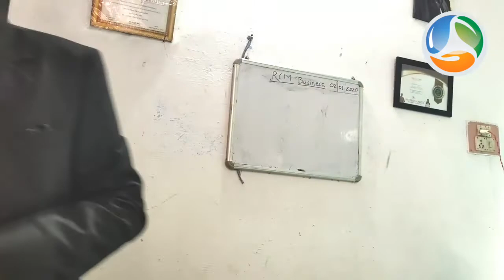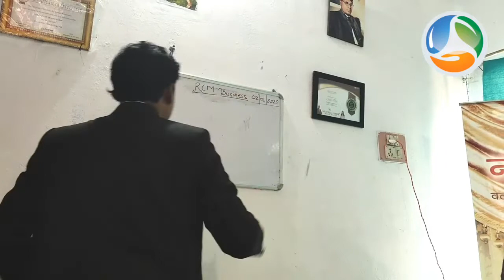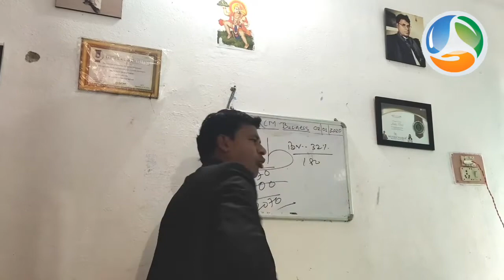A journey with MP YADAV ] of RCM BUSINESS ![ Know about me[ ! 2nd january 2020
RCM Business
Introduction video of this channel
MP Yadav
- Technical Achiever
Home meeting on 2nd january 2020
Group meeting for target planning and training